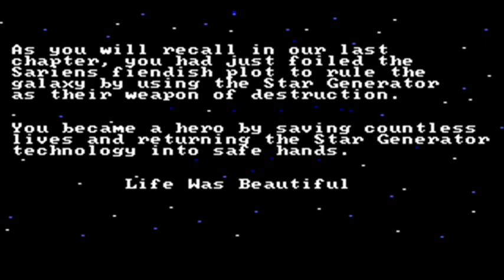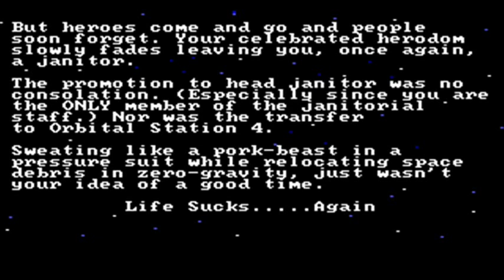SPACE QUEST II: VOHAUL'S REVENGE - Intro